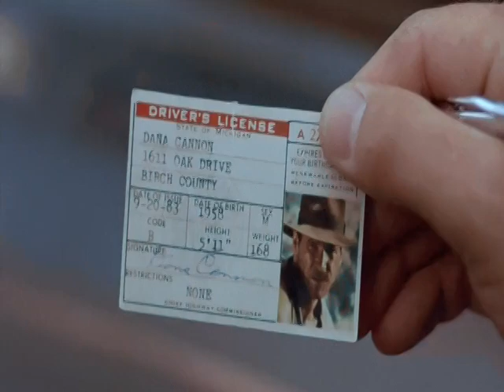Classic Clips Moving Violations 1985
Movies Collection